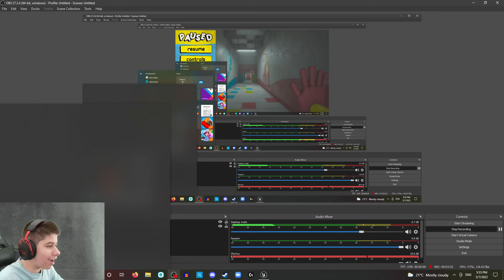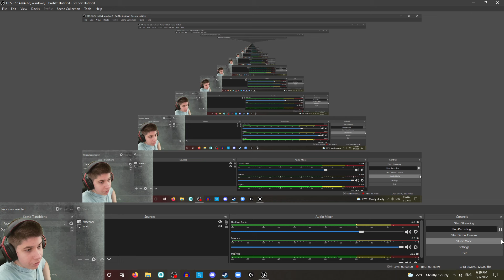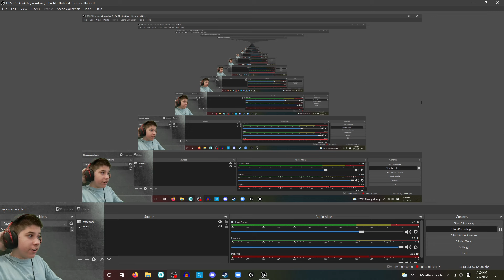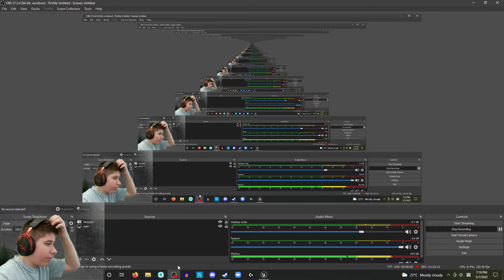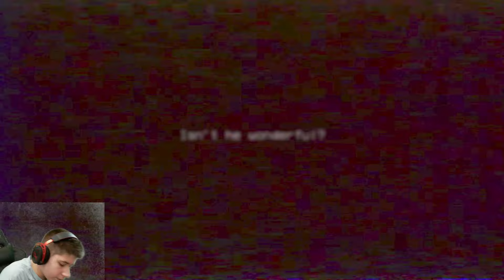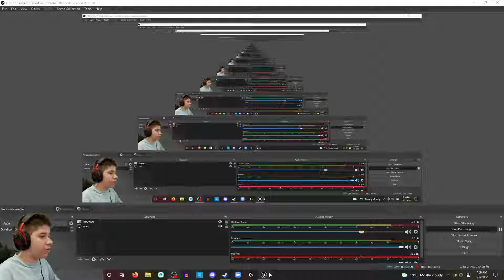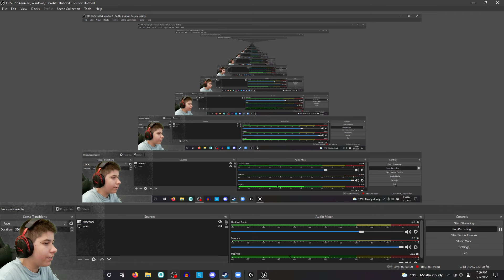Poppy Playtime - Chapter 2: Fly In A Web.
Enjoy the slideshow.